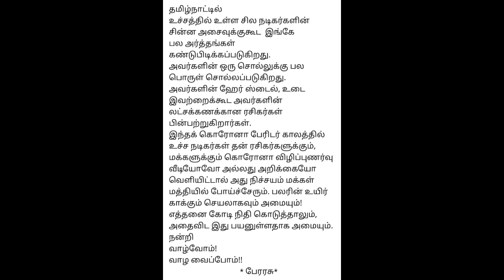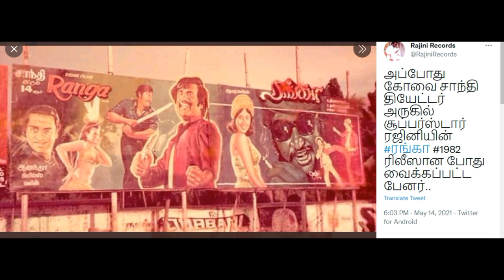ரஜினியை போல பிற நடிகர்களும் விழிப்புணர்வு ஏற்படுத்த வேண்டும் (வைரலாகும் ட்வீட் )